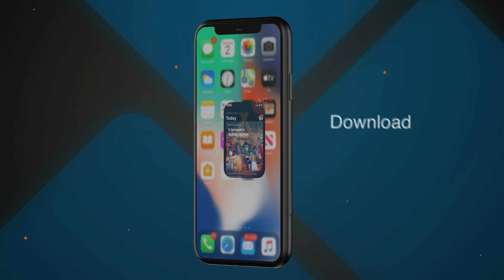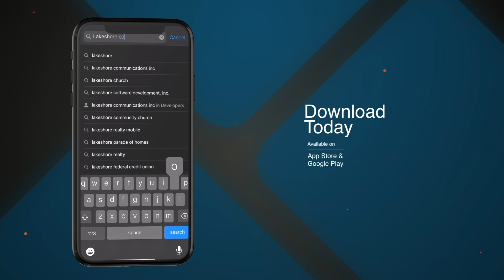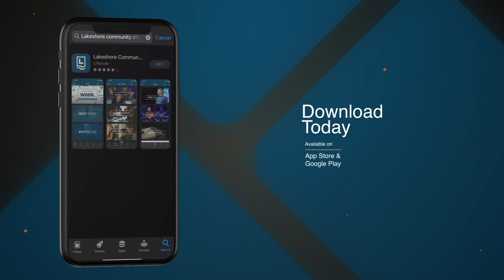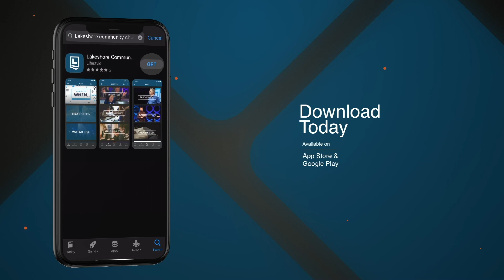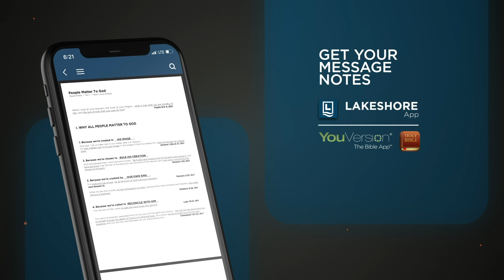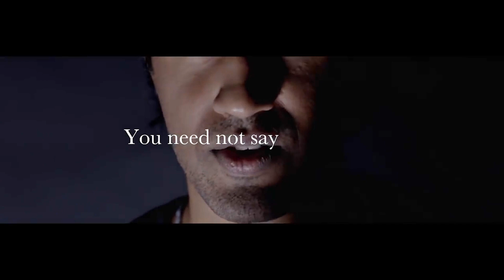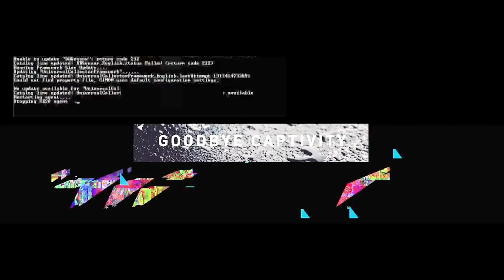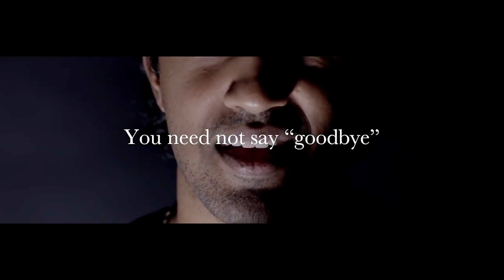GOOD NEWS - Good Friday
We remember and celebrate two of the greatest events in human history: Jesus crucifixion on Good Friday and His resurrection on Easter Sunday. In this series, we'll look at both, understand how they provide Good News, and celebrate and worship Jesus for His greatness in providing them for undeserving people like us.

This Easter may look a little different, but the reason we celebrate does not change.

Need prayer?
New Here?
Committing Your Life to Christ?
Worship through Giving.